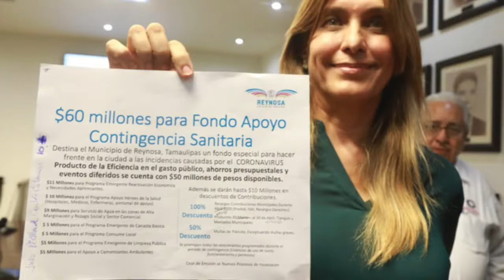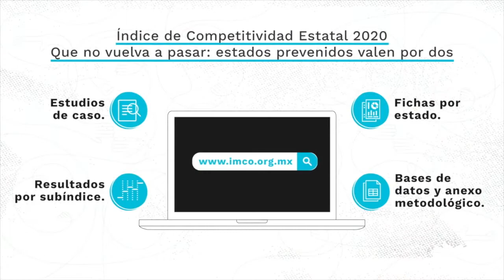NotiAlcaldes: Reynosa invierte 60 mdp para fortalecer la lucha contra la COVID-19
El gobierno municipal de Reynosa, Tamaulipas, destina 60 millones de pesos del Fondo de Apoyo de Contingencia Sanitaria en acciones enfocadas a fortalecer las medidas sanitarias contra la propagación del coronavirus SARS-CoV-2 causante de la enfermedad COVID-19.

Con los fondos se contribuye al reforzamiento de las capacidades de instituciones públicas del sector salud en el municipio, para que puedan adquirir insumos y equipos, además de contribuir al gasto familiar y a la conservación de los servicios básicos para una correcta higiene personal y colectiva, así como facilitar el acceso a productos de la canasta básica a precios económicos.

El gobierno municipal, encabezado por Maki Esther Ortiz Domínguez, detalló que el Fondo de Apoyo de Contingencia Sanitaria es un plan para dar salida a la contingencia, apoyando a los ciudadanos durante y después de la emergencia.

Además se destinarán 5 millones de pesos para un Programa de Consumo Local, con el objetivo de impulsar la economía circular mediante el consumo de productos locales. Las personas que acudan a hacer trámites en el Ayuntamiento recibirán vales para consumir en restaurantes locales e incentivar la economía local.

Adicionalmente se contemplaron 10 millones de pesos para cubrir el 100% de recargos o contribuciones municipales durante abril de 2020, así como el 50% de descuento en pagos de mercados y tianguis durante abril y mayo y 50% de descuento a multas de tránsito no graves.

CDMX obtiene la mejor evaluación en el Índice de Competitividad Estatal 2020

Movilidad4S: Saludable, Segura, Sustentable y Solidaria

SE certifica a Oaxaca capital por facilitar la apertura de negocios

Diputados de Puebla impulsan reformas para incentivar el uso de bicicleta en el estado

FMI recomienda tres herramientas para hacer frente a crisis por COVID-19

Bloquean cuentas de dos alcaldes de Jalisco por presuntos nexos con el CJNG

Hermosillo reforzará medidas de prevención para mitigar contagios de Covid-19

Gobernador de Tamaulipas impulsa impuesto a empresas que usen combustóleo

San Miguel de Allende instala arcos desinfectantes en el Centro Histórico y mercados